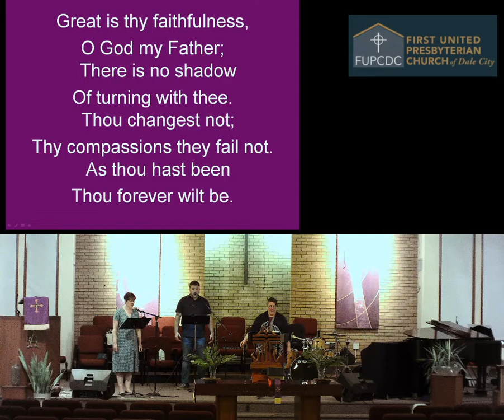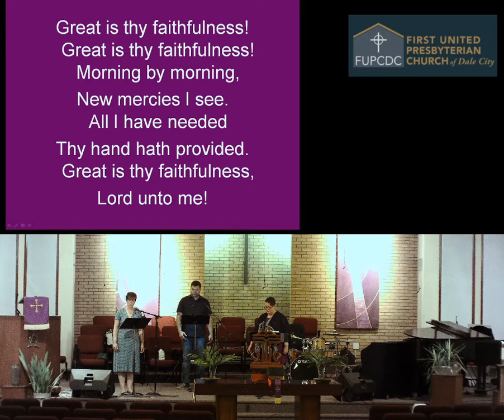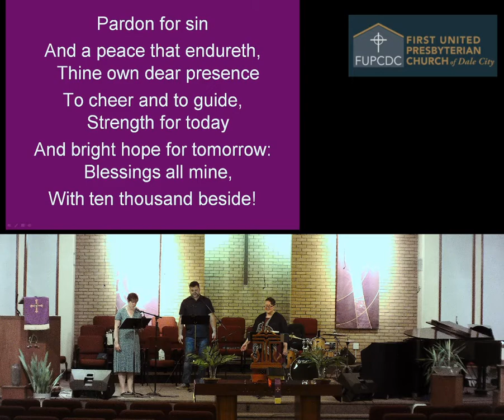Great is thy Faithfulness - Glory to God #39 - FUPCDC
Glory to God Hymnnal #39

One License w/Podcasting, Category C: A-729554

FUPCDC Music Team

Lyrics:

1 Great is thy faithfulness, O God my Father;

2 Summer and winter, and springtime and harvest,
(Refrain)

3 Pardon for sin and a peace that endureth,
strength for today and bright hope for tomorrow:
(Refrain)